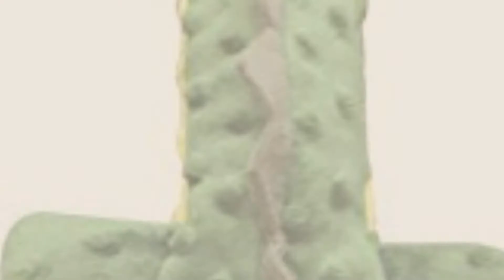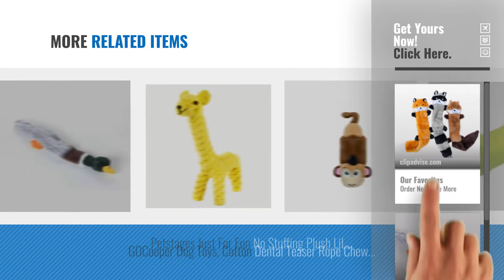Top 5 Dog Toys Without Stuffing [2018 Best Sellers]: ZippyPaws Skinny Peltz No Stuffing Squeaky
+ New! 2019 Black Friday / Cyber Monday Dogs Squeak Toys Deals and Updates.

Black Friday / Cyber Monday ZippyPaws Skinny Peltz No Stuffing Squeaky Plush Dog Toy, Large Assorted, 3 Count by ZippyPaws

Black Friday / Cyber Monday Multipet 18-Inch Migrators-Empty Nesters Dog Toy with Squeakers without Stuffing, Mallard by Multipet

Black Friday / Cyber Monday Ethical Pets Skinneeez Crinklers Stuffingless durable Cow squeaker. Dog and cat Toy, by Ethical Pets

Black Friday / Cyber Monday Ethical Pets 54096 Skinneeez Extreme 3 Squeaker Stuffing Free Dog Toy, 25", Crocodile, by Ethical Pets

Black Friday / Cyber Monday ZippyPaws - Loopy Hedgehog No Stuffing Squeaky Plush Dog Toy - For Small and Medium Dogs by ZippyPaws

Black Friday / Cyber Monday Alligator Stuffingless Dog Toy by Midlee by Midlee

Black Friday / Cyber Monday ZippyPaws Zingy 3-Squeaker No Stuffing Plush Dog Toy, Raccoon by ZippyPaws